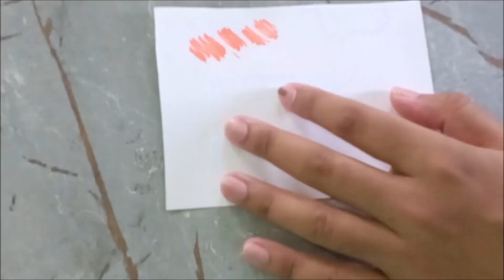I bought the CHEAPEST 80 ALCOHOL MARKERS- ($10)/Testing and ASMR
Product link- Corslet Alcohol Markers 80 Colors...